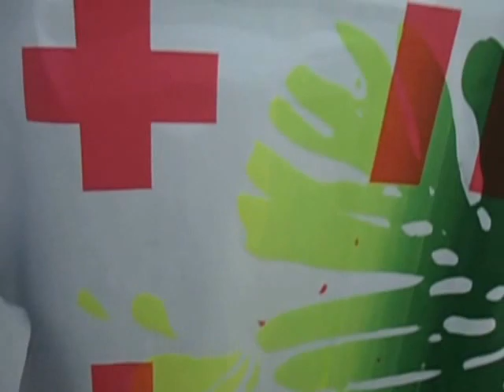DAMY RADĘ,GDY MAZUR ZA DORADZANIE NA STRONĘ PEPICZKÓW PRZEPĘDZIMY I PO LICHWIE!!!